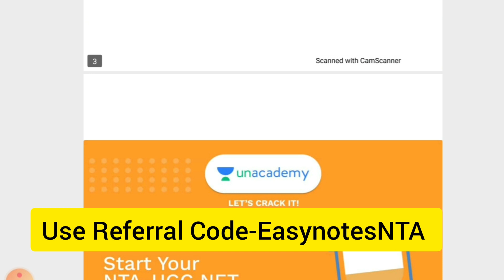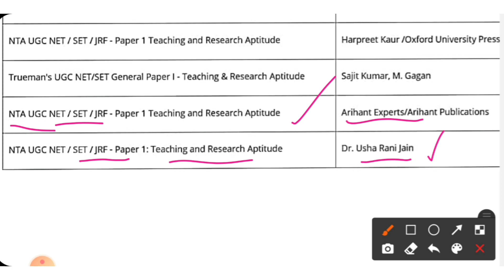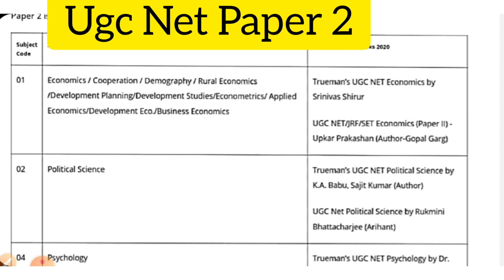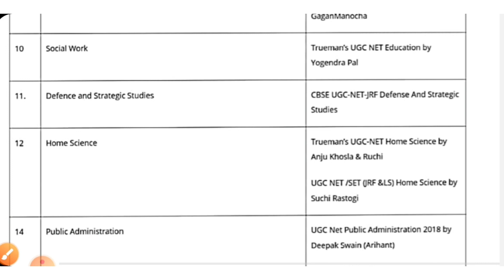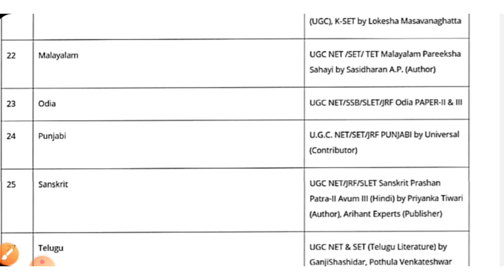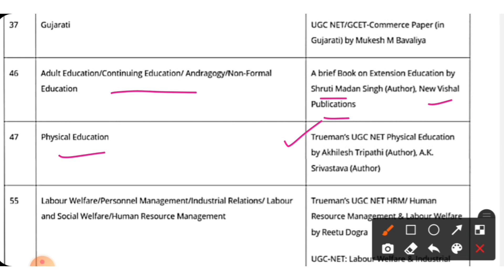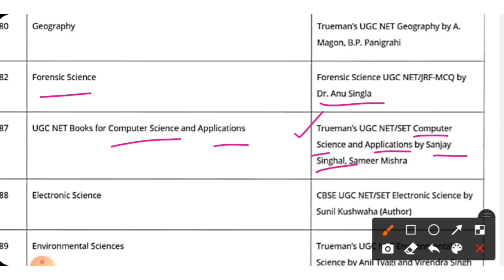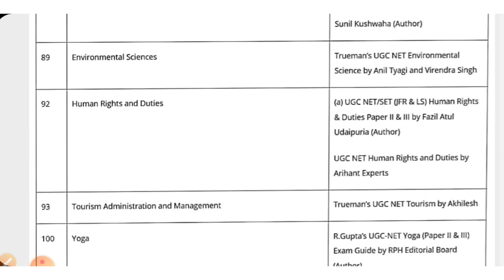UGC NET Exam 2021|UGC Net December Exam Date 2020|Ugc Net Next Exam/Best Book for Ugc Net 2021/ JRF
Best Books for UGC NET 2021: Paper-1 & Paper -2 | Highly Recommended Books for UGC NET | UGC NET Paper 1 (New Syllabus): Paper Pattern & Best Books

Welcome to Unacademy UGC NET,
your one-stop solution for cracking NTA UGC NET Examination. India’s top educators will be teaching you daily on this channel. We will cover the entire syllabus, strategy, updates, and notifications which will help you to crack NTA UGC NET examination with flying colors. Unacademy platform has the best educators from all over the country, who take live classes every day.

1. One Subscription, Unlimited Access
2. Learn from your favorite teacher
3. Real time interaction with teacher
4. You can ask doubts in live class
5. Limited students
6. Download the videos & watch offline

🔴Best Book for UGC NET 2021 Preparation
with Exclusive Discount 👇

✅Oxford Publication NTA Ugc Net Paper 1 Book check details

✅Pearson Education NTA Ugc Net Paper - 1 Book check details

✅Trueman's UGC NET/SET General Paper I - Teaching & Research Aptitude 2020
Check Details

✅NTA UGC NET/JRF/SLET General Paper-1 Teaching & Research Aptitude 2020
Price -355 Rs.Check Details-

Check Details
✅NTA UGC NET Paper 1 - 34 Solved Papers Disha Publications(2019 to 2004) Price 160 Rs.Check Details

✅Arihant Publication
UGC NET/JRF/SLET General Paper-1 Teaching & Research Aptitude Price -356 Rs.
check Details

✅NTA UGC - NET/SET/ JRF Paper I - Sikshan Evam Shodh Abhiyogita | Includes 2019 Paper | second Edition | By Pearson (Hindi)Price -400 Rs
Check Details